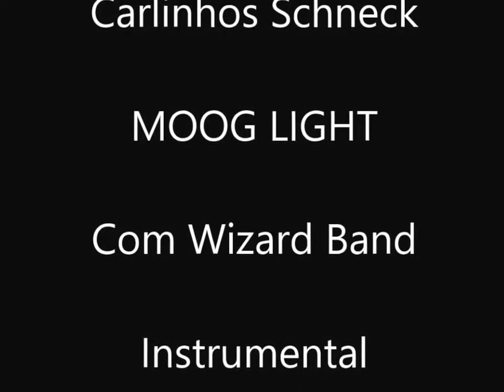Carlinhos Schneck - Moog Jen Roland Synthesizers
Execução Sintetizadores Moog - Jen - Roland
Dezembro 2017